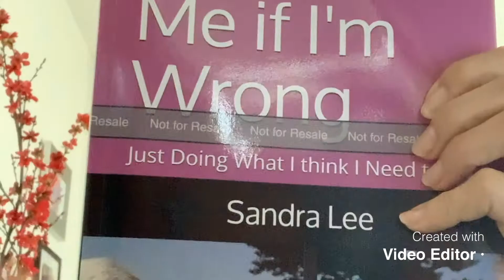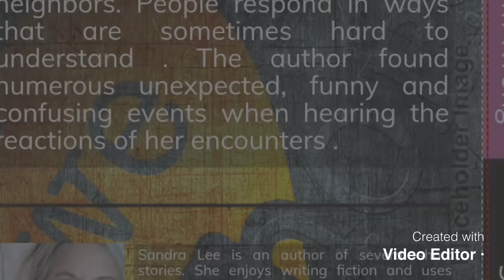My books, Sandra Lee, author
My books are on Amazon now. It is a great time to be reading. You will love them and please review one!